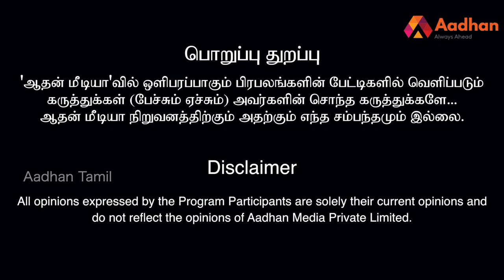PTR-ஆல் திமுகவுக்கு ஆபத்து | வெங்கட், பொருளாதார வல்லுநர் | கொடி பறக்குது | ஆதன் தமிழ்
PTR-ஆல் திமுகவுக்கு ஆபத்து? | வெங்கட், பொருளாதார வல்லூர் | | கொடி பறக்குது EP1003 |AadhanTamil